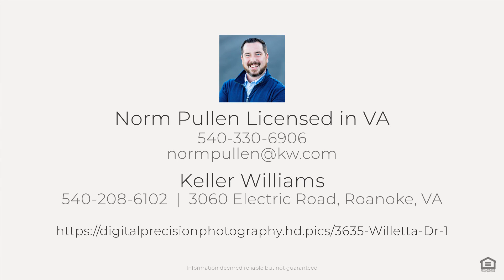3635 Willetta Dr, Cave Spring, VA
See the Property Website! Easy maintenance brick exterior with privacy fence on large lot with covered parking. Entry level boasts two primary suites, one with private backyard entry to expansive patio. Recently updated kitchen with new appliances (2024), and remodeled bathrooms. You'll love the beautiful hardwoods throughout and exposed wooden ceiling beams. Lower level includes large rec room, 2nd fireplace, half bath, laundry and tons of storage space. This home features many upgrades, including new roof and chimney (2022), fresh air ventilation system, smart home upgrades, updated electrical system, and more! Enjoy your spacious and private backyard, complete with new Amish built insulated shed. This home is 100% move-in ready!